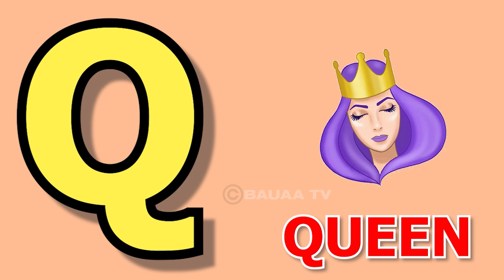A for apple,B for boy | Phonic Songs | Phonics Sound | abcd learning | Alphabet learn |Nursery ABCD